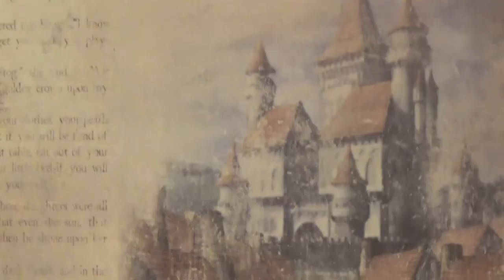LPS MV Ours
This is a fan made MV of Taylor swifts song Ours.

Marty "stay weird it adds color to the world" 8}

Cozy "nobody wants to live in a black and white world" :3